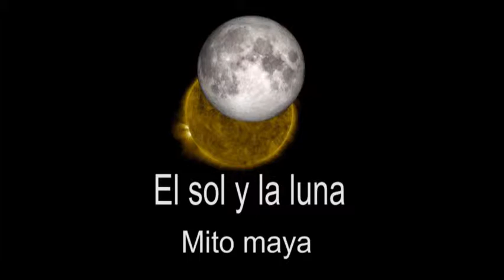Mito Maya (2013)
Segunda parte del espectáculo de Pilar Gadea "El sol y la luna, mitos prehispánicos"